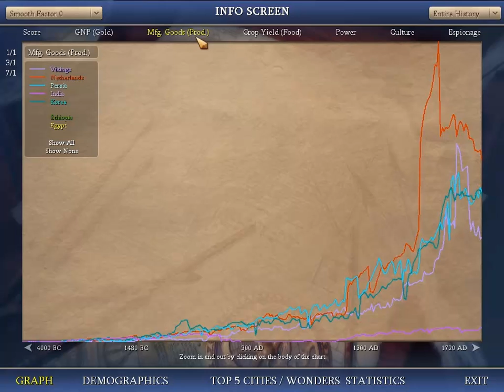LGWI - Civilization IV Ragnar 007 (Decision Time)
Sometimes, the AIs who were crushing you tech-wise suddenly seem much less threatening. You notice their lead diminishing; you even manage to grab a tech or two they don't have. Maybe you pat yourself on the back in congratulations of your superior play...

...or maybe you check to see who's the biggest threat to win the fucking game. Huayna Capac could be coming out of nowhere to win a Cultural Victory in the late-1600's. True story.